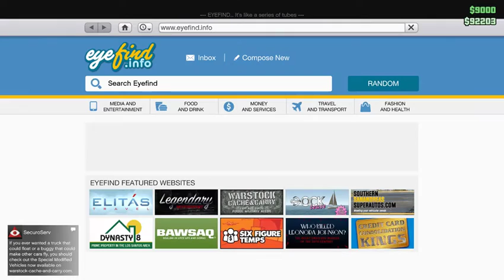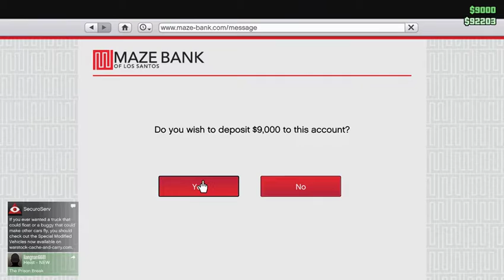GTAO Passive 101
Part 1 of my GTA V Online series